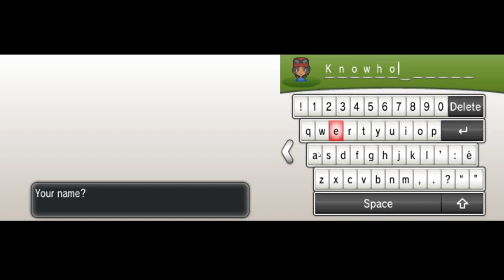Pokemon Y Episode 1 - My First Steps in "Kalos" Region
Y'all know how much I love playing Pokemon games and I thought I've played all of 'em Pokemon games but nope, seems like I missed one!

I am talking about Pokemon Y and damn I am feeling super-hyped about this game.

In this first episode I did my first steps in Kalos region, fought a bunch of trainers, caought a bunch of Pokemon and of course had a ton of fun! This game rules! How did I miss this one!?!